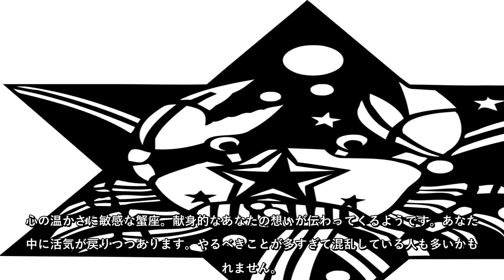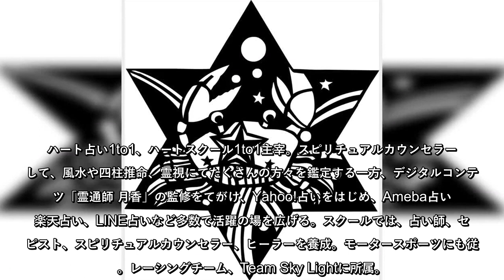1月の蟹座の運勢をスピリチュアルカウンセラーが占う!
1月の蟹座の運勢をスピリチュアルカウンセラーが占う!